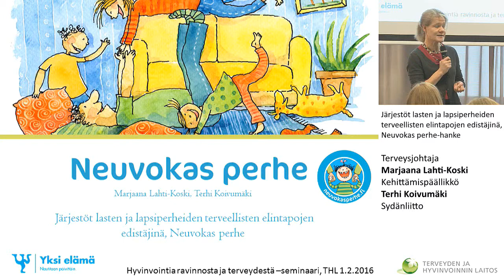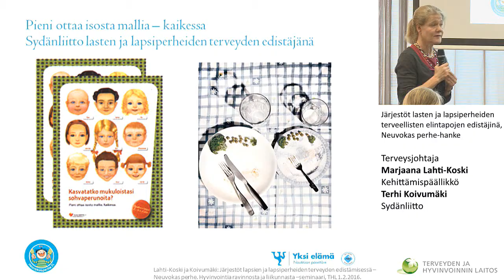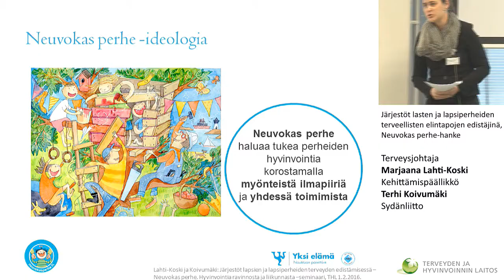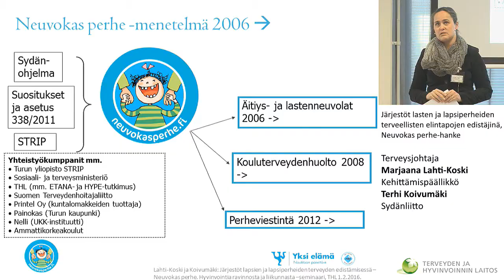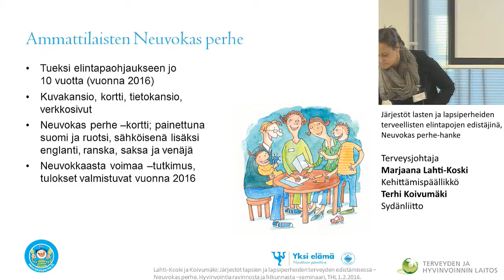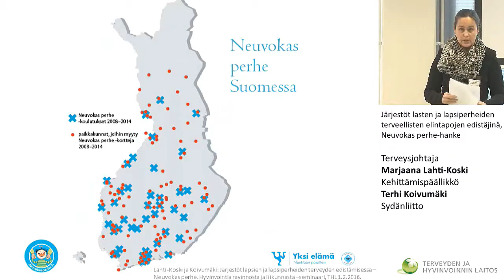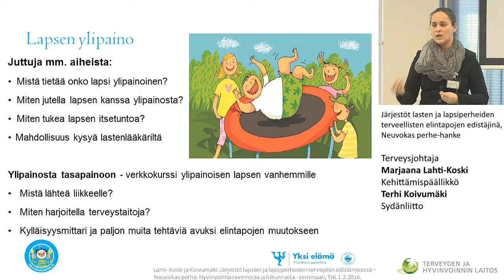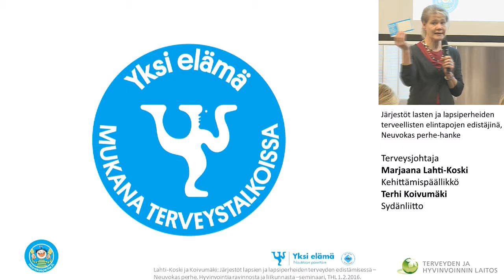Järjestöt lasten ja lapsiperheiden terveellisten elintapojen edistäjinä, Neuvokas perhe-hanke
Hyvinvointia ravinnosta ja liikunnasta,
Kansallinen lihavuusohjelma kutsuu yhteistyöhön 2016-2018

Terveysjohtaja Marjaana Lahti-Koski/Kehittämispäällikkö Terhi Koivumäki, Sydänliitto.